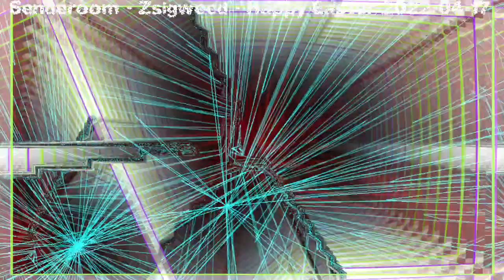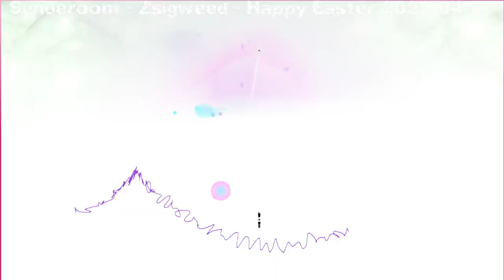Senderoom|Zsigweed - Happy Easter| 2022 04 17